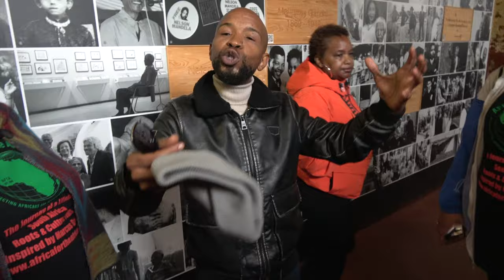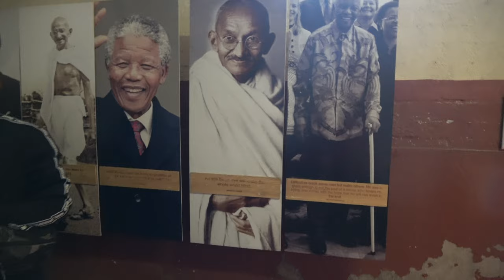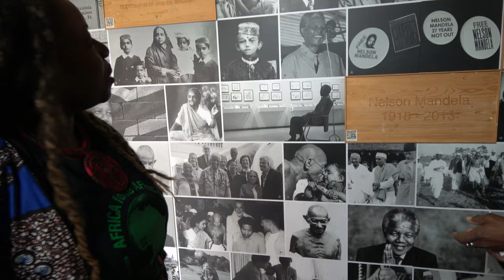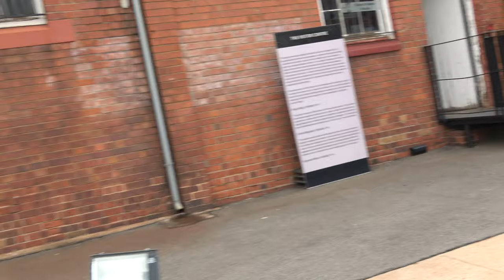Untold Stories of Mandela & Gandhi at Constitutional Hill Johannesburg - South Africa Dec 2023 Tour